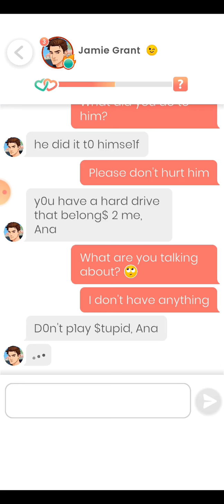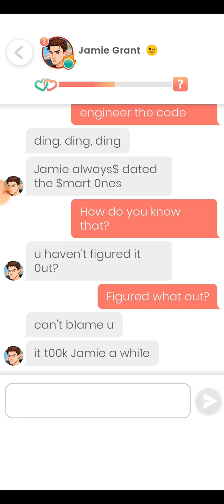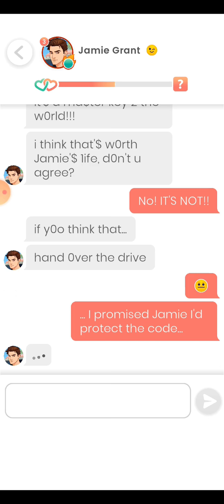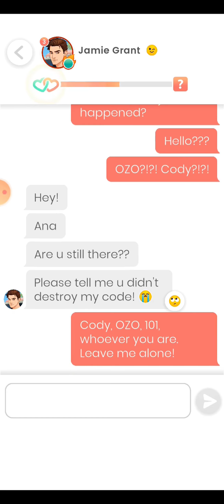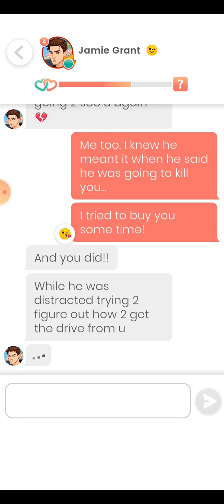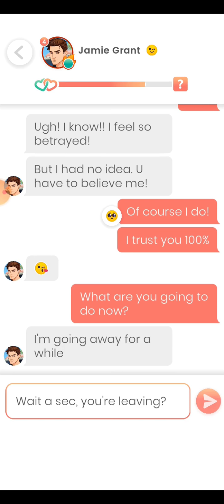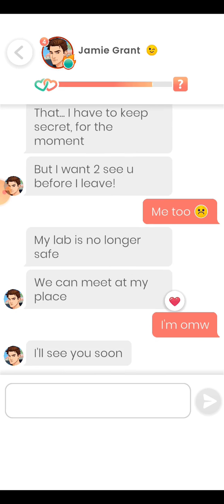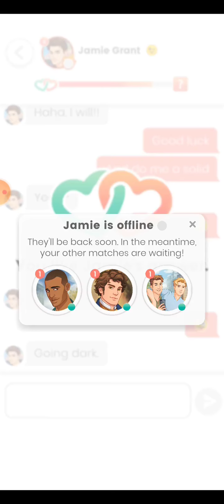Jamie Grant #11 - 14💎 Lovelink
0:00 Part 11
0:25 Part 12
1:09 Part 13
4:04 Part 14

Two truths and a lie; I am a professional gamer. I have top FBI clearance. We've met before.

I like mystery novels and action TV shows. Gamer by day, spy by night... or am I? We'll get along if you are in it for the long haul, have a great sense of humor, and if you like fries. I don't trust people who don't like fries 😜. Rules were meant to be broken.